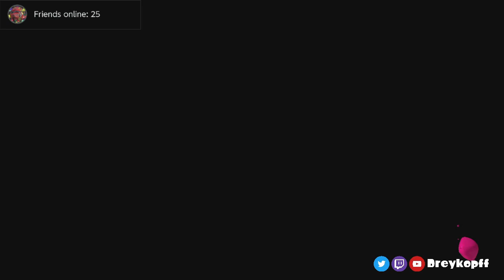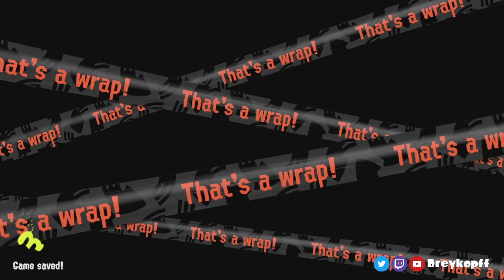Be Careful with Rush Wall-/Railclinging! | Splatoon 3 Salmon Run | Daily Salmons S7E2 | 3 Mar 2024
UPDATE (will get back to it in a later episode): rush clinging can work just fine but need to know what you're doing. You can use bombs or main weapon from rail and alternating sides between cycles helps for egg retrieval.

This is Daily Salmons, the series where we play various online Salmon Run rotations on solo Freelance for a handful games, live! We are back with Fresh Season 2023/24, which introduces two pretty strong new main weapons as well as, presumably, the last map that is going to be added to the game: Bonerattle Arena! We will be focusing on showing off all these new things, and then we will be patiently waiting for whether there will be an actual surprise in the last season of updates.

0:00 Intro
6:11 Game 1: LT Giant Tornado / Normal Tide / Normal Tide / NT Cohozuna
14:53 Game 2: HT Fog / High Tide / Normal Tide
21:46 Game 3: Low Tide / LT Cohock Charge / LT Giant Tornado (54 Eggs)
28:40 Game 4: High Tide / Normal Tide / Normal Tide
36:13 Game 5: LT Giant Tornado / Normal Tide / Normal Tide
43:15 Game 6: NT Goldie Seeking / HT Rush
48:10 Game 7: Low Tide / NT Mudmouth Eruptions / Normal Tide / NT Cohozuna